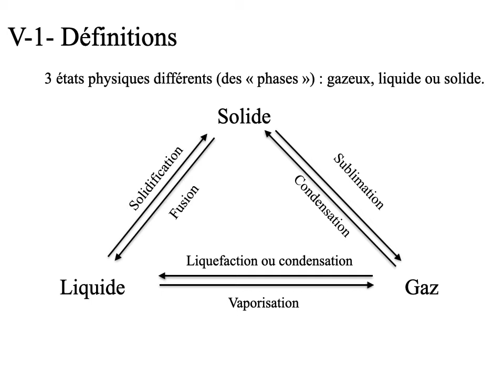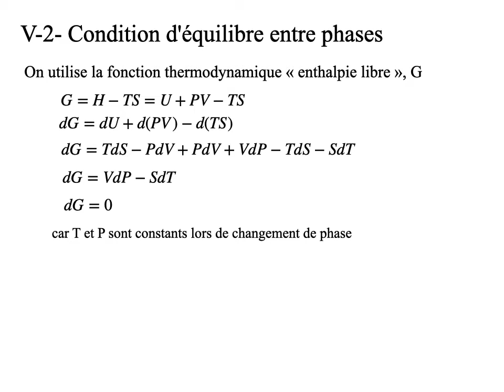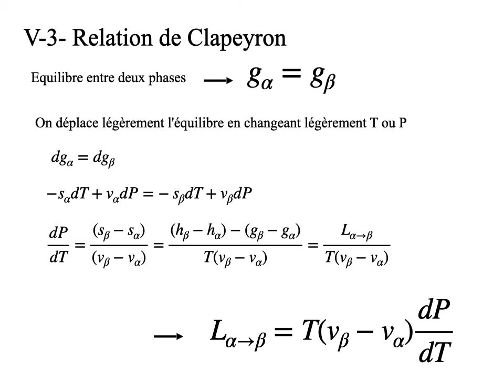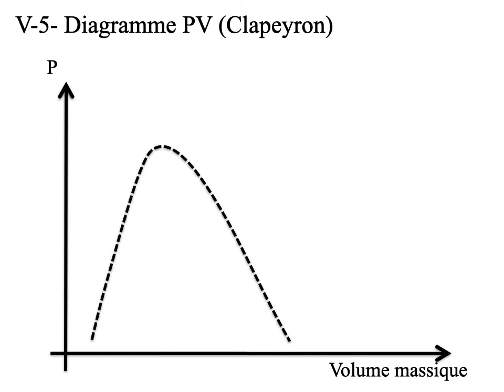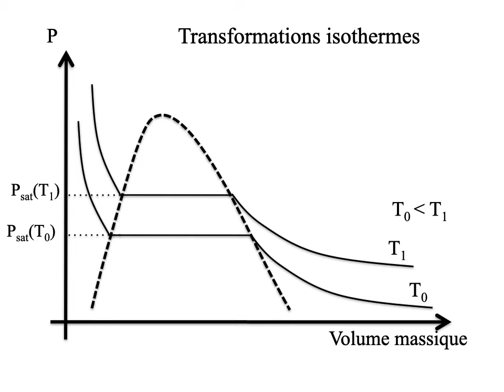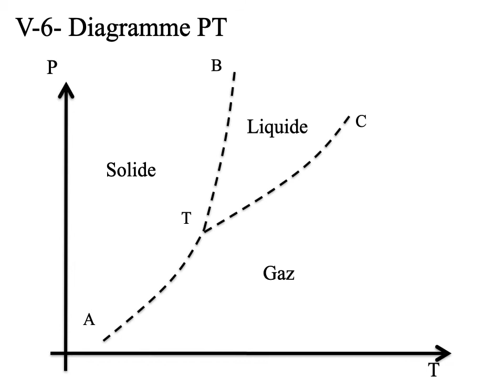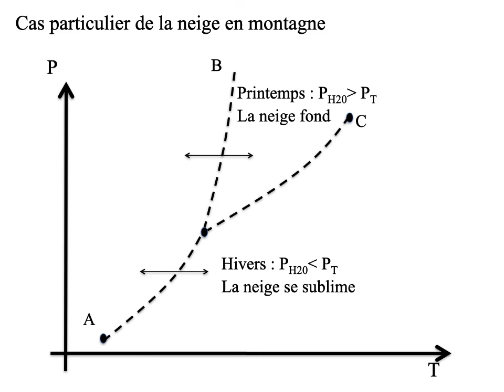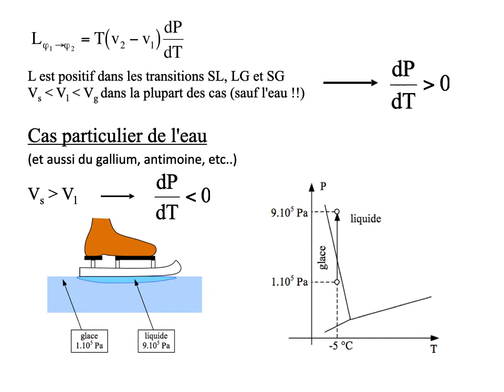Thermo Chapitre 5